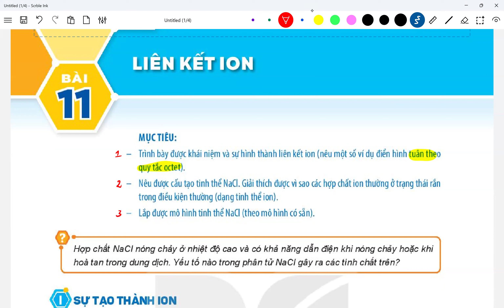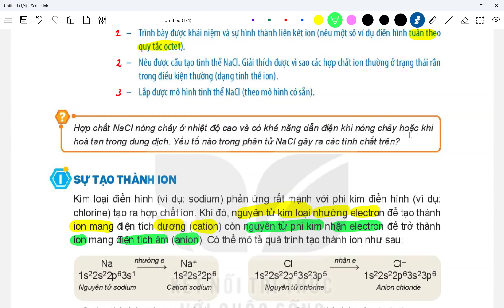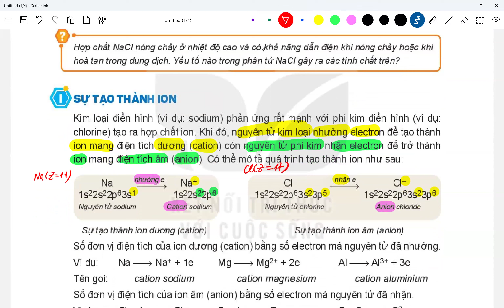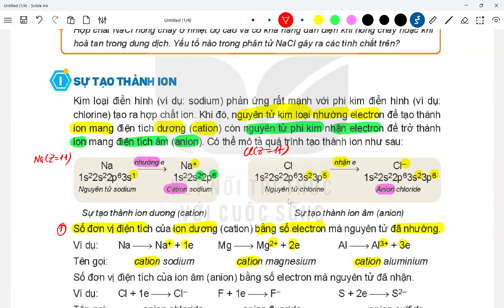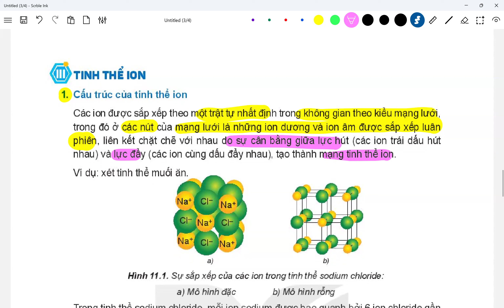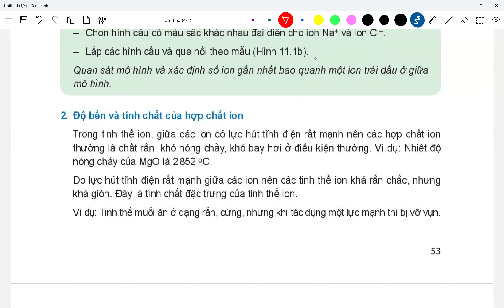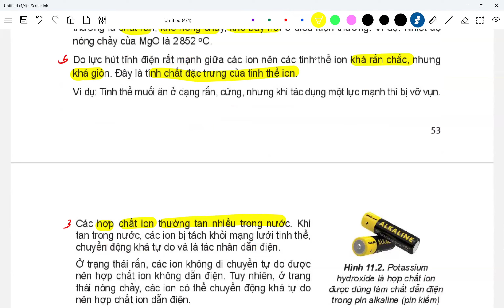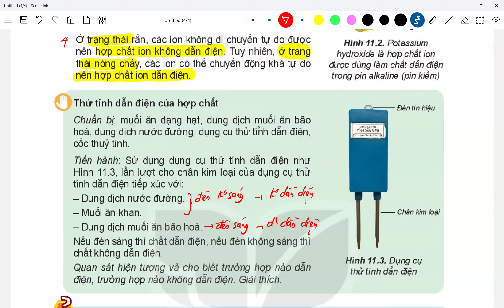Hóa 10 Bài 11: Liên kết ion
I. Sự tạo thành ion
♦ Nguyên tử nhường hoặc nhận electron sẽ tạo thành ion:
+ Nguyên tử nhường electron tạo thành cation (ion dương).
+ Nguyên tử nhận electron tạo thành anion (ion âm).
+ Giá trị điện tích trên cation hoặc anion bằng số electron mà nguyên tử đã nhường hoặc nhận.
Ion đơn nguyên tử Ion đa nguyên tử
Na+ (cation sodium), Mg2+ (cation magnesium),  O2- (anion oxide), Cl- (anion chloride), F- (anion fluoride), S2- (anion sulfide), … OH- (hydroxide), NH4+ (amonium), SO42- (sulfate), NO3- (nitrate), PO43- (phosphate), CO32- (carbonate), HCO3- (hydrogen carbonate), SO32- (sulfite), NO2- (nitrite)…
II. Sự tạo thành liên kết ion
♦ Liên kết ion là liên kết được tạo thành bằng lực hút tĩnh điện của các ion mang điện tích trái dấu (trong phân tử hay tinh thể).

 - Liên kết ion thường được tạo thành từ kim loại điển hình và phi kim điển hình, phân tử thu được là hợp chất ion.
III. Tinh thể ion
♦ Cấu trúc tinh thể ion
- Các ion được sắp xếp theo trật tự nhất định trong không gian theo kiểu mạng lưới (ở các nút mạng là các ion dương và ion âm xếp luân phiên liên kết chặt chẽ với nhau do cân bằng lực hút và lực đẩy).
♦ Độ bền và tính chất của hợp chất ion
- Ở điều kiện thường, các hợp chất ion thường là chất rắn có nhiệt độ nóng chảy và nhiệt độ sôi cao.
- Hợp chất ion thường dễ tan trong nước, tạo thành dung dịch có khả năng dẫn điện